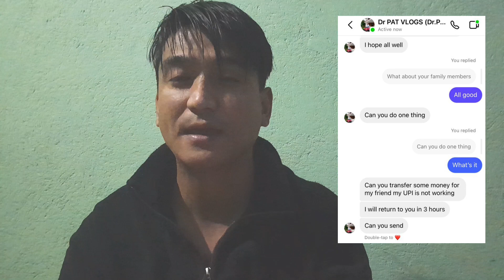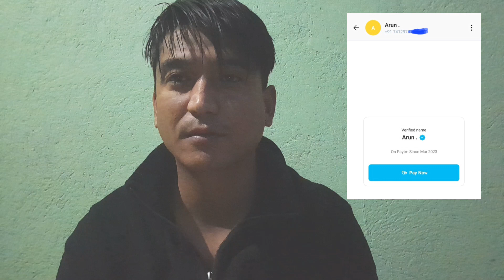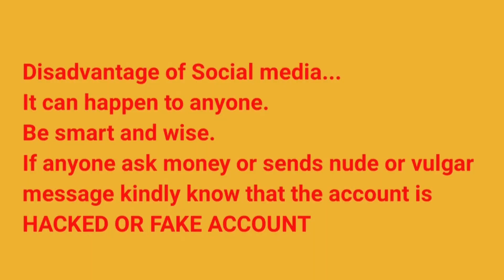IMPORTANT NOTICE | BE SMART , BE WISE| BEWARE AND BE CAREFUL OF FAKE AND HACKED SOCIAL MEDIA